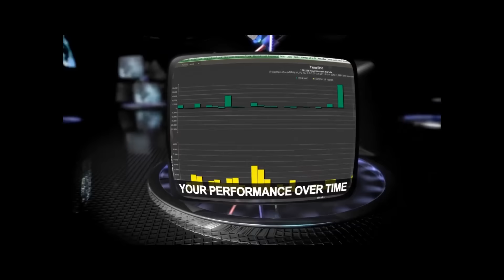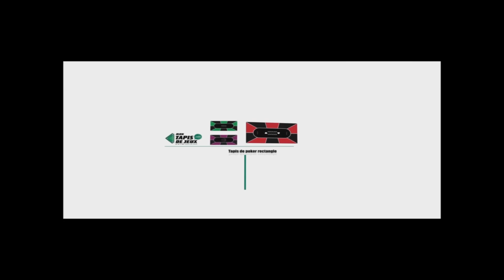Interview de Shin Shin et de LabriK par la Radio Poker Dream'S au PokerStars FPS de lille juillet 2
Labrik 7:52